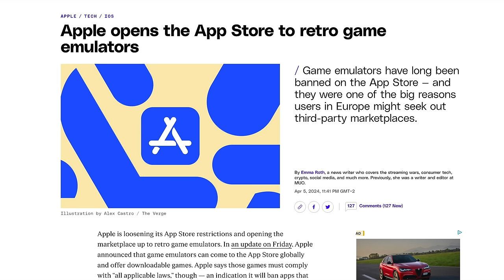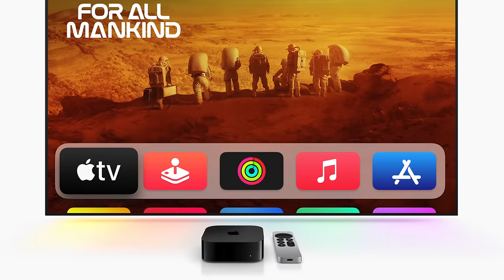Apple Watch Series 10 LEAK, iPad Pro 2024 Datum, neuer Apple TV und mehr | Ausgabe 67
Willkommen zur siebenundsechzigsten Ausgabe der Apple-News 🔥

Zeitstempel:

0:00 Intro
0:32 Neue Details zu Apple iOS 18
1:04 Apple erlaubt Retro-Emulatoren
1:34 Apple iPad Pro 2024 Datum
2:36 iPad 2024 und iPad mini 7 Gerüchte
3:10 Neuer Apple TV in Planung
4:06 Apple Watch Series 10 Leak
5:10 Apple A19 Pro im 2 nm-Verfahren
6:32 Farben für das Apple iPhone 16
7:44 One More Thing
8:48 Outro